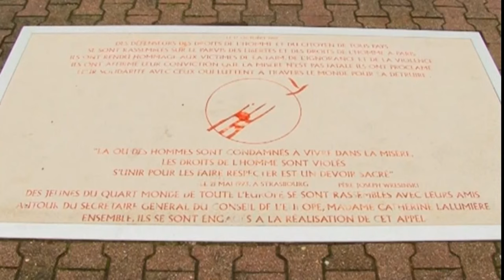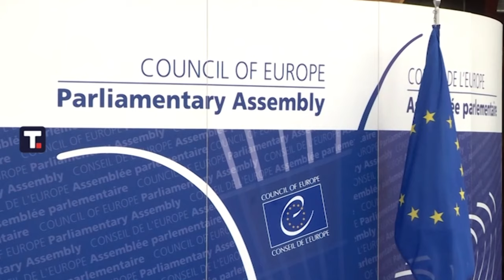Ljubomir Djuric - "Ocigledno im je bila namera da se bombardovanje desiti kako-tako" - (27.03.2024)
Gost: Ljubomir Đurić - Potpredsednik Centra za nacionalnu politiku